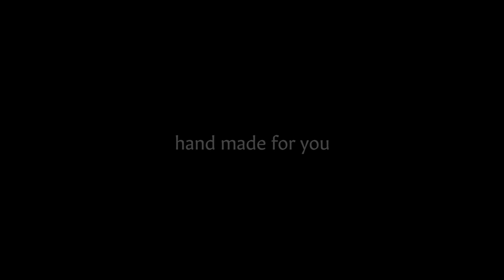【セミオーダー】アメリカのホーウィン社のクロムエクセルをフルに使ったラウンドのお財布。【新進工房】Horween Leather Chromexcel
今回は、アメリカのホーウィーン社から直接仕入れている「クロムエクセル」をフルに使ってラウンドファスナー長財布を作りました。

重厚感のあるこの革をフルに使ったので存在感はとても圧巻でした。

今回製作致しましたお財布はこちらからご覧いただけます。

minne
【永久無料保証】重厚感としなやかさ☆　クロムエクセルレザー　ブラック　ラウンドファスナー 長財布

180cmレザー#ガンダム